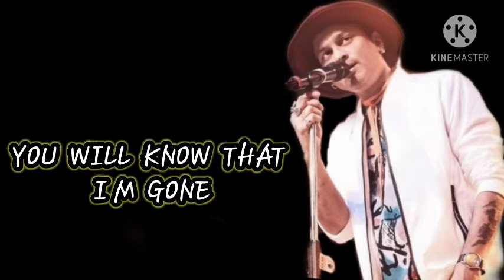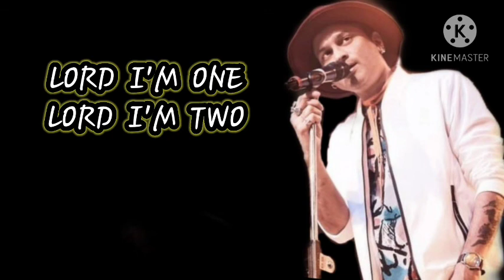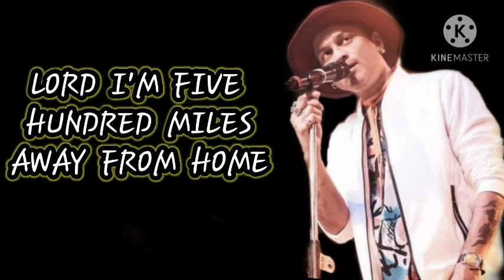kot mur maa (100 miles) lyric// zubeen garg